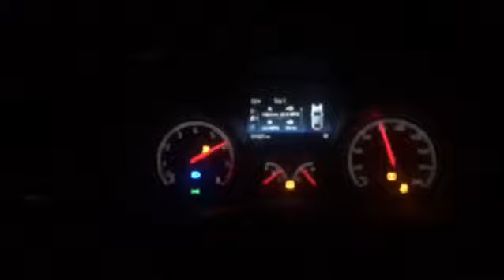Focus ST Built Motor Pull (575whp)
575whp